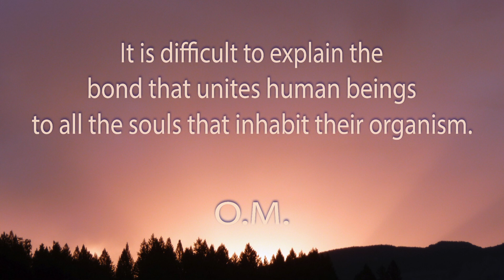One minute of meditation. A conscious worker.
Through his thoughts, feelings, and desires, the disciple of spiritual science seeks to bring transformations to the heart of his cells. He understood that they are like the homes of little souls and that each has been entrusted with a specific activity. Because a cell is not a simple particle of matter occupying a particular place in the organism, she behaves like a worker conscious of the work she must accomplish in the part of the body where she has her place. It is in this work that the proper functioning of the whole depends.